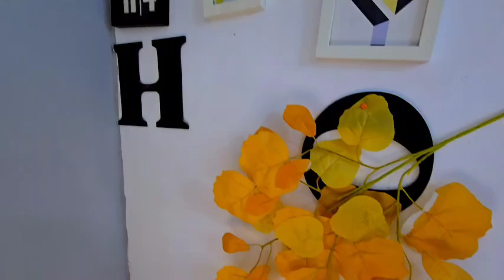2024年10月31日